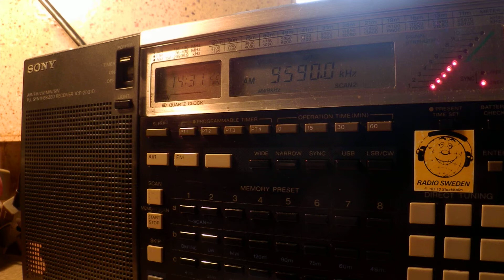10 03 2015 RTI Russian to CeAs 1430 on test freq 9590 Tamshui, parallel 15180 Issoudun